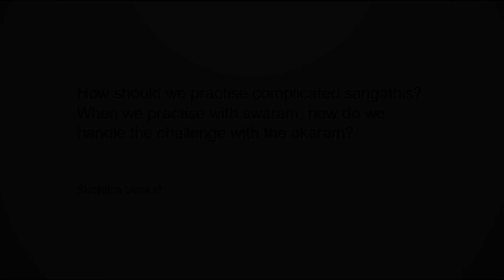Ask Trichur Brothers || 11 || Perfecting Difficult Sangathis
Excerpts from a Q and A session with Trichur Brothers